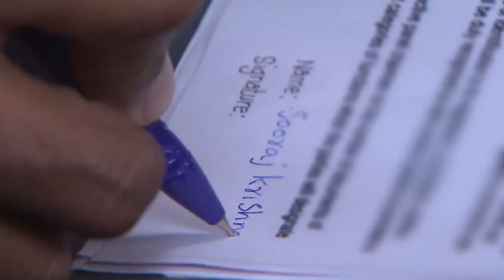STAR PARASPARAM 1227 TD 12 08 17 REV